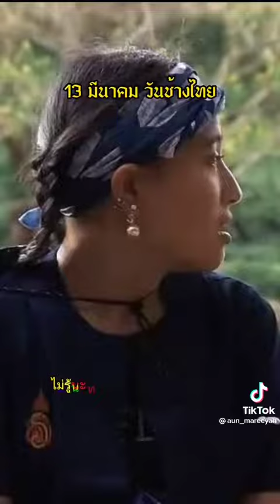ช้างมีเธอ